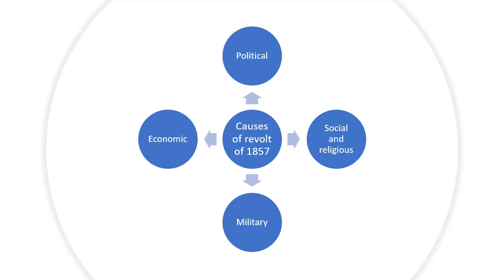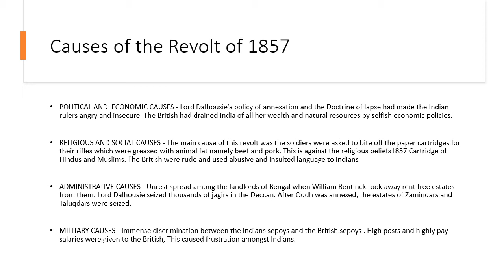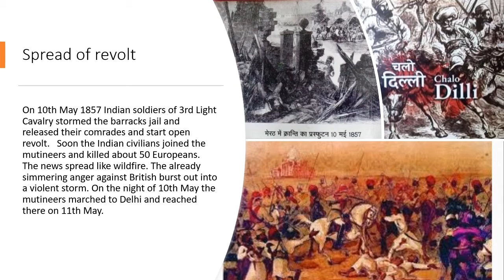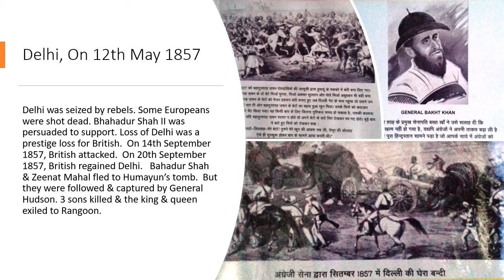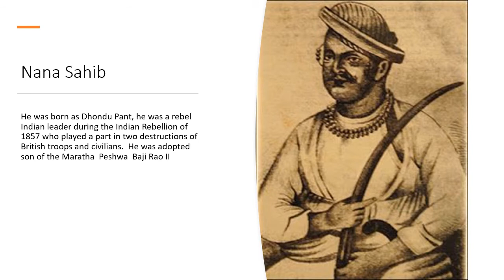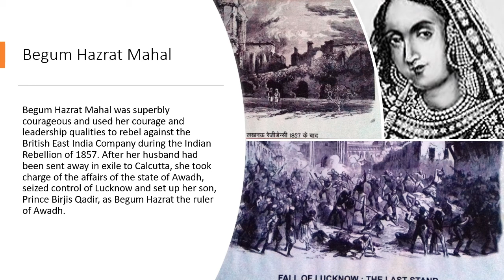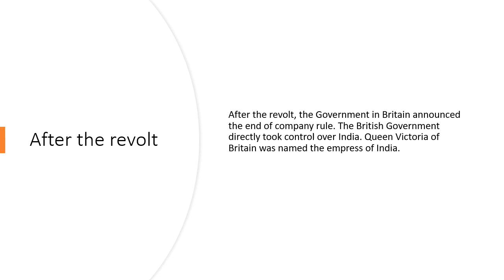Revolt of 10 May 1857 Meerut